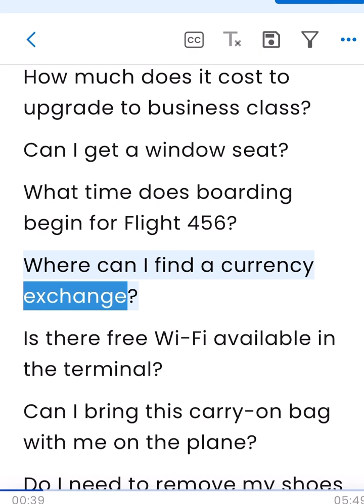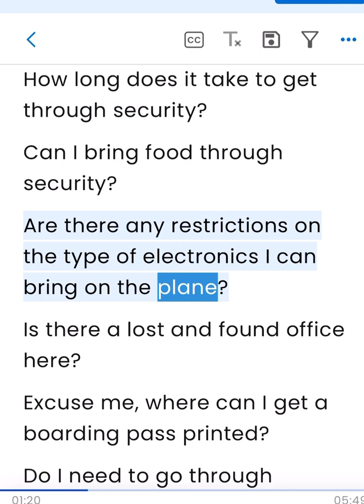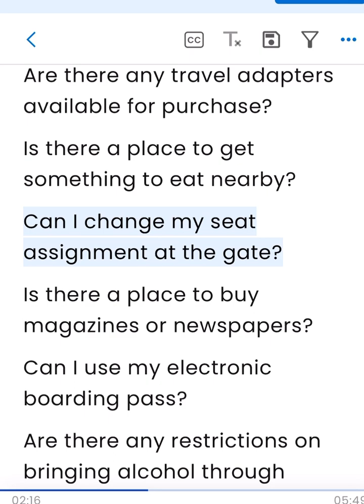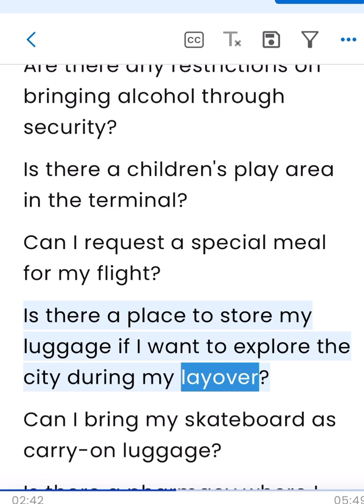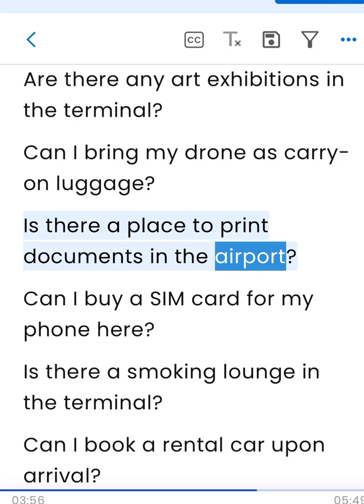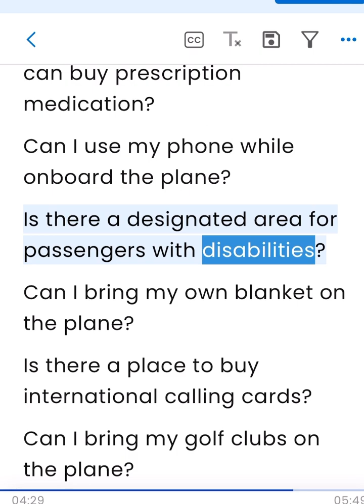100 english sentences in the airport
“Welcome to english learning tips - your ultimate guide to navigating airports like a pro! Whether you’re a seasoned traveler or a first-time flyer, our channel is here to provide you with expert tips, advice, and insights to make your airport experience seamless and stress-free. From check-in to boarding, security to amenities, we cover everything you need to know to make the most of your time at the airport. Join us as we explore terminal secrets, uncover travel hacks, and share insider knowledge to help you travel smarter and with confidence.